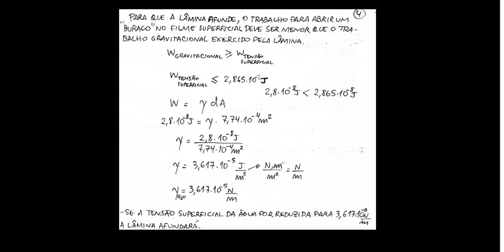Exercício 22.7 - 1a Lista de Exercícios de Fenômenos de Superfície - FQIII Unipampa